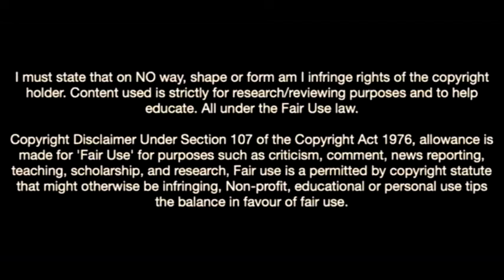Philipp Köhn-The Reincarnation Of Oliver Khan